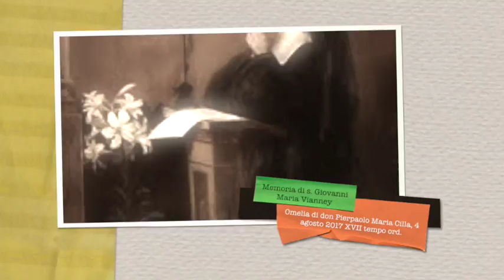Come si diventa Ostia Vivente e Riparatrice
La difficoltà dei nazaretani a vedere oltre le apparenze. L'importanza di saper scorgere le realtà divine presenti oltre i dati sensibili. Esempi vari circa le verità nascoste, in ultimo la presenza viva e reale di Gesù nell'Eucaristia. La richiesta di riparazione al Sacro Cuore di Gesù nell'Eucaristia fatte a s. Margherita Maria. La spiritualità eucaristica del santo Curato d'Ars. Come nella Divina Volontà si formano e si consacrano le Ostie Viventi in grado di dare amore e riparazione infinita a Gesù lasciato solo e a digiuno nei tabernacoli.

Mt 13,54-58
Vol. 11, 17 dicembre 1914

don Pierpaolo Maria Cilla, venerdi 4 agosto 2017,primo del mese, XVII settimana del tempo ordinario anno A, memoria di s. Giovanni Maria Vianney.